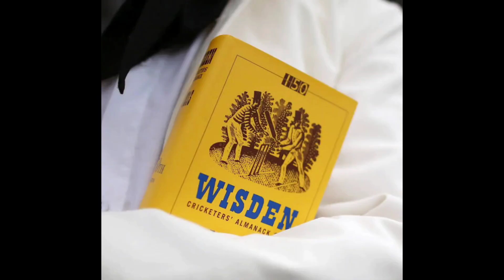সর্বকালের সেরা ক্রিকেট একাদশ প্রকাশ করলো উইজডেন/ Wisden’s all time Bangladesh cricket XI